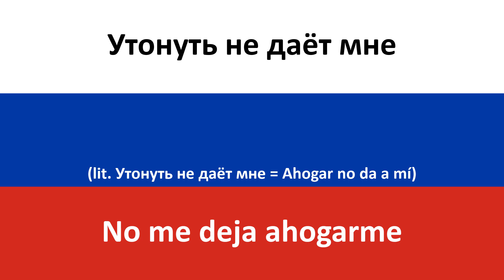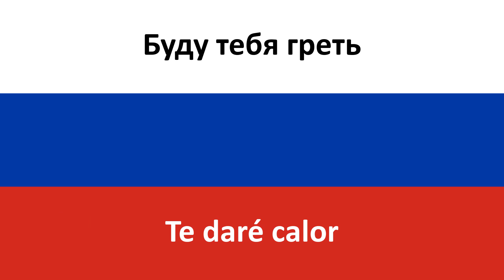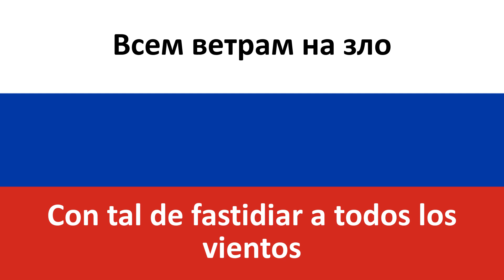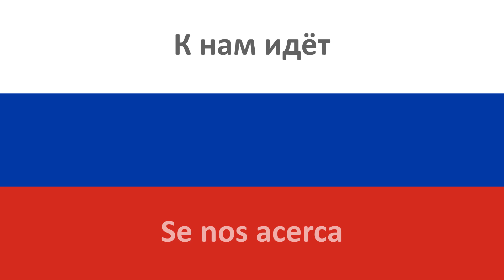Осень en español (El otoño) - LUNA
Producciones Carrillo les trae la traducción al castellano de la canción en ruso "Осень" de ЛУНА (LUNA).

Ya tenemos aquí la nueva ganadora de 'La Canción de los Domingos'! Un tema tranquilito aunque con una letra sumamente abstracta :) En el videoclip desactivaron los comentarios, una verdadera pena porque habían comentarios muy ingeniosos, estilo "sale a dar una vuelta con el niño y saca un videoclip" o "En 0:58 el niño llorando pero mirar a la cámara es lo más importante" ;) Para entenderlo mejor, recomiendo ver su videoclip